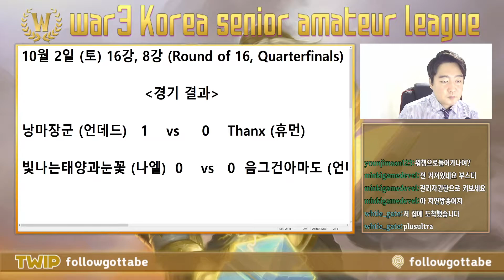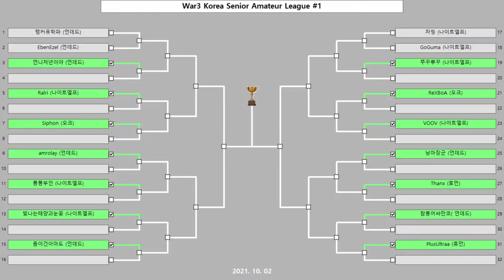제1회 시니어리그 16강. 낭마장군 (언데드) vs Thanx (휴먼)